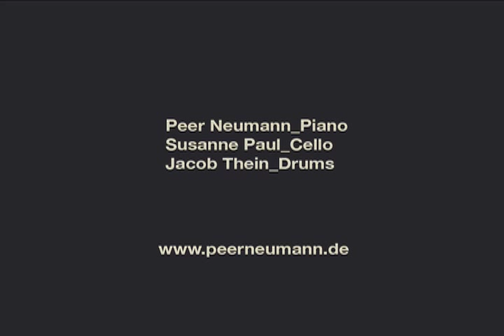"Let The Music Play" Peer Neumann Trio live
JazzlandNights at Admiralspalast Berlin
Peer Neumann - Piano
Susanne Paul - Cello
Jacob Thein - Drums